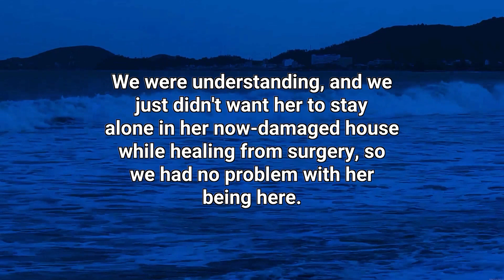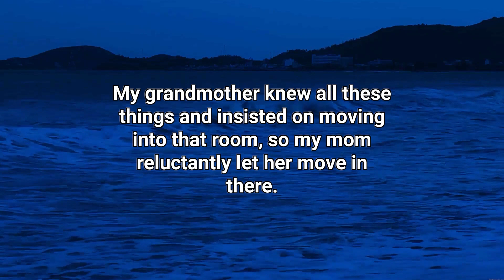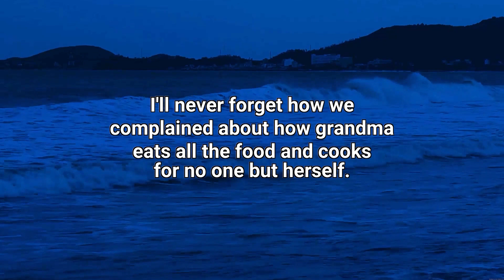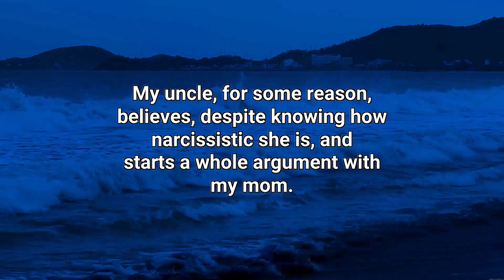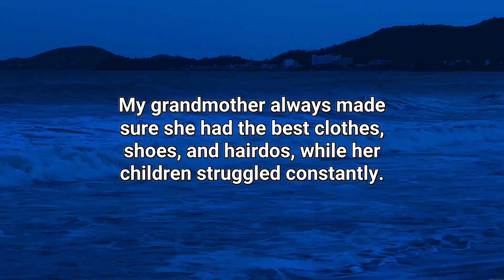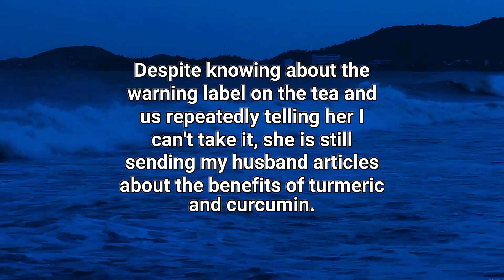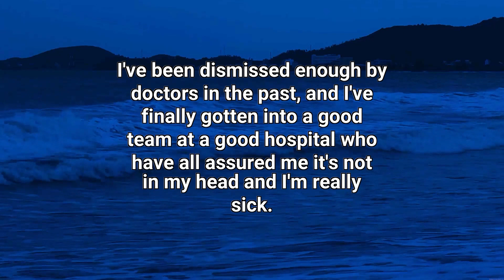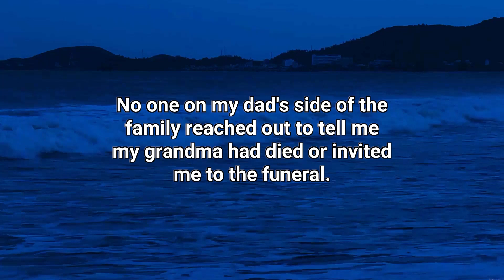“You poisoned me?!” Obsessed mom urged me to drink her natural medicine, making me choke!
🎥✨ Don't miss out on the captivating narratives – tune in to Jane Storytime for your dose of storytelling magic!